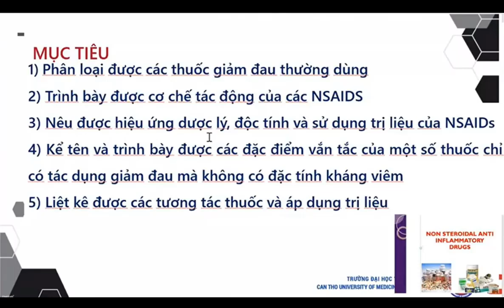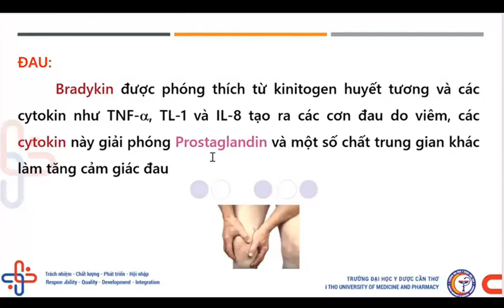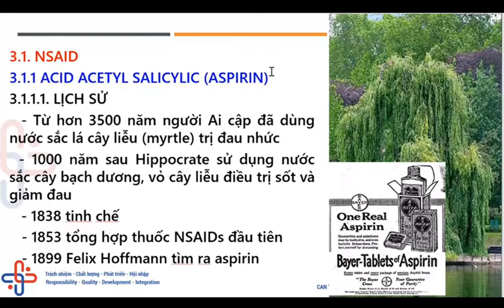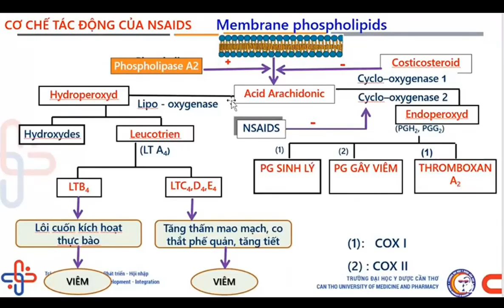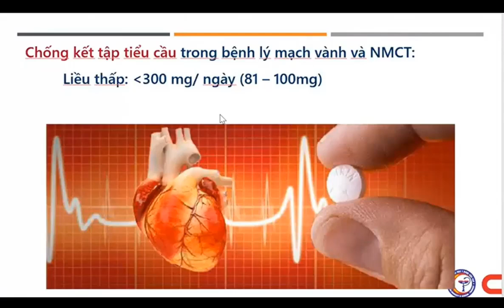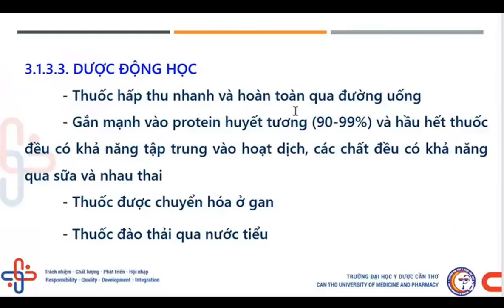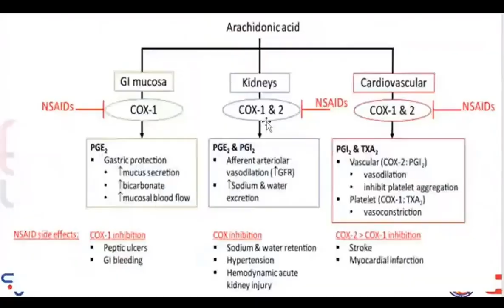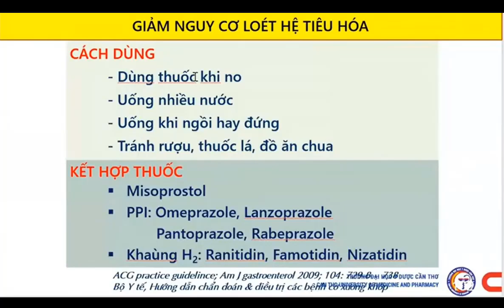Dược lý: Thuốc giảm đau - Hạ sốt - Kháng viêm | PGS.TS Phạm Thành Suôl CTUMP